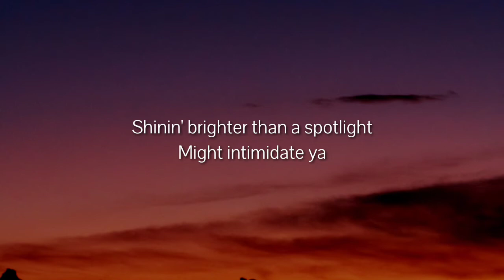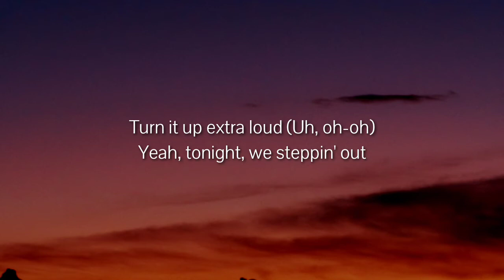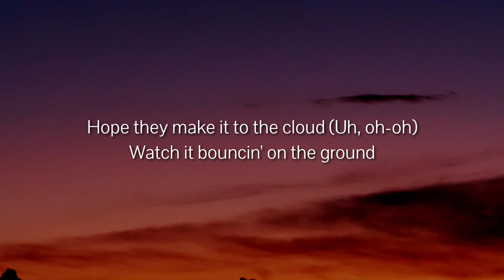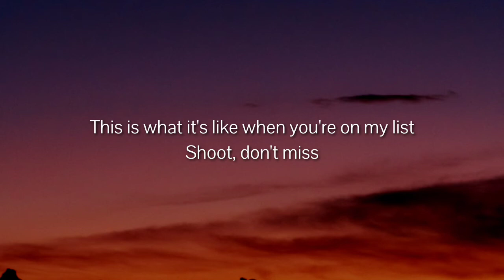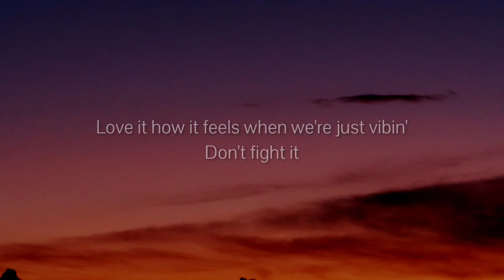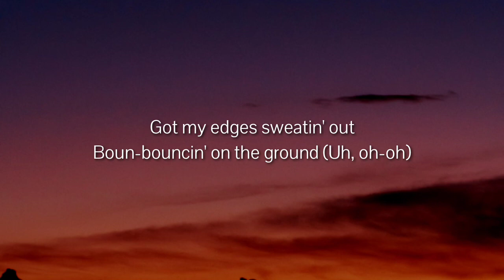Tinashe - Bouncin (Lyrics)"Callin' me All of these hoes on my neck" [TikTok song]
Lyrics
[Chorus]
Ayy, yeah, watch it bouncin' on the ground
Got my edges sweatin' out
Turn it up extra loud (Uh, oh-oh)
Yeah, tonight, we steppin' out
Been a minute since I found
Someone who could hold it down (Uh, oh-oh)
What you really talkin' 'bout?
I been sendin' dirty pics
Hope they make it to the cloud (Uh, oh-oh)
Watch it bouncin' on the ground
Boun-bouncin' on the ground

[Post-Chorus]
Uh, oh-oh (Boun-bouncin' on the ground)
Uh, oh-oh

[Verse 1]
Cuban links
All the gold on my neck
Shinin' brighter than a spotlight
Might intimidate ya
Don't, I'ma see you later
Callin' me
All of these hoes on my neck
Lately, I don't even call back
Might intimidate ya (Boun-bouncin' on the ground)

[Chorus]
Got my edges sweating out
Boun-bouncin' on the ground (Uh, oh-oh)

[Verse 2]
Got that magic touch, you can call me Midas
This is what it's like when you're on my list
Shoot, don't miss
Love it how it feels when we're just vibin'
Don't fight it
Canceled all my plans, all the side chicks
I know what I want, so come try this
Baby, read my lips
Let me make your night, top it off with a kiss